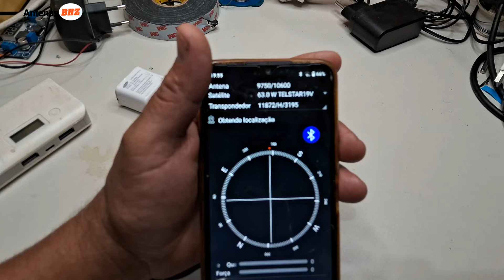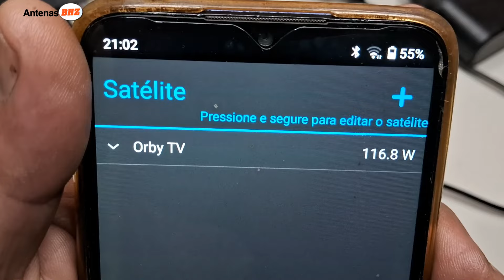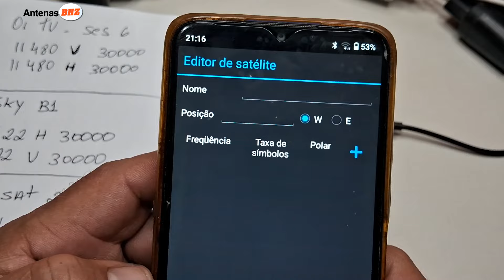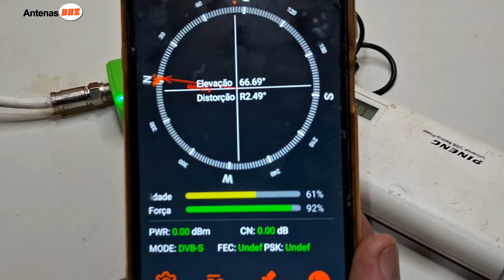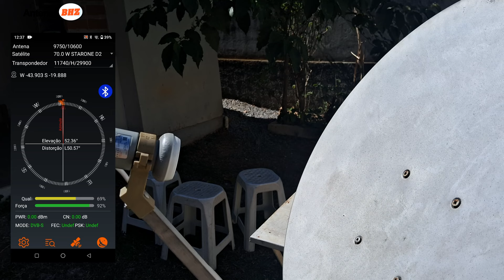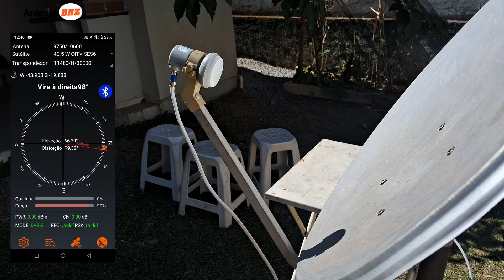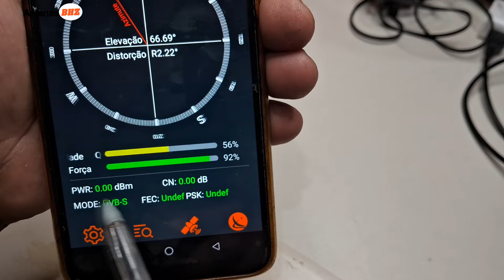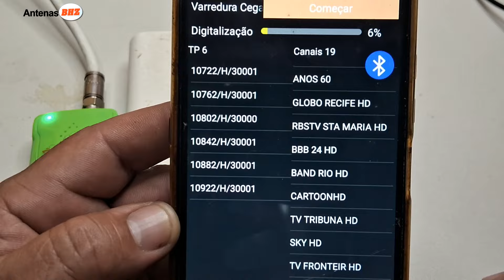BRINQUEDO PARA ENCONTRA SINAL DE SATÉLITE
Neste vídeo, apresento um mini localizador de sinal de satélite que surpreende pelo seu tamanho compacto e eficiência. Apesar de parecer um brinquedo, este dispositivo é capaz de localizar sinais de satélite com precisão, tornando-se uma ferramenta para quem trabalha com instalação e ajuste de antenas parabólicas. Vou mostrar como usá-lo, suas principais características, e como ele pode facilitar o seu dia a dia.

Nome do equipamento do video: GTMEDIA BT -03

𝐓𝐄𝐂𝐍𝐈𝐂𝐎 𝐀𝐍𝐓𝐄𝐍𝐈𝐒𝐓𝐀 𝐁𝐇 𝐄 𝐑𝐄𝐆𝐈𝐀𝐎